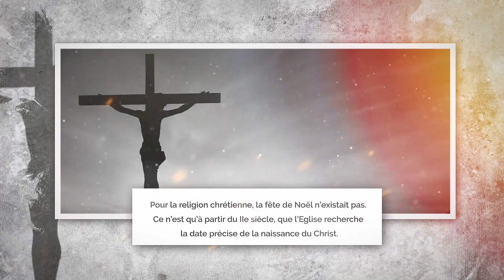Les Origine de Noel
Dans cette vidéo, nous parlons des Origines de la Fete de Noel.